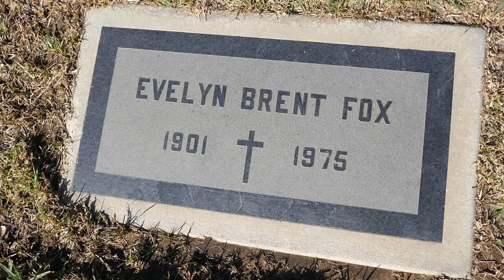Actress Evelyn Brent Fox Grave San Fernando Mission Catholic Cemetery LA CA USA December 6, 2020